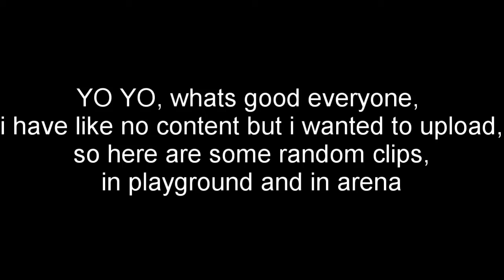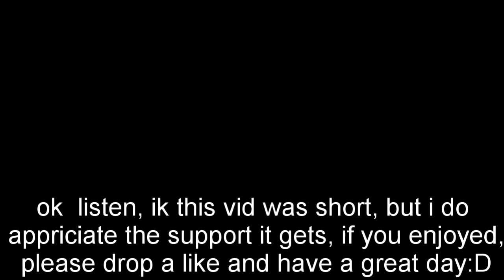Short Video With Short Clips- Twitter